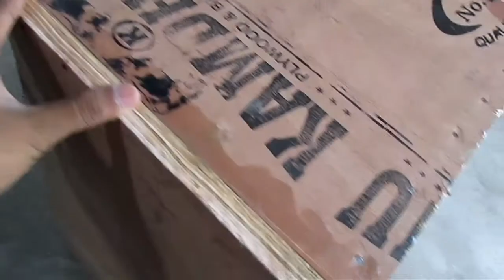My new sub box